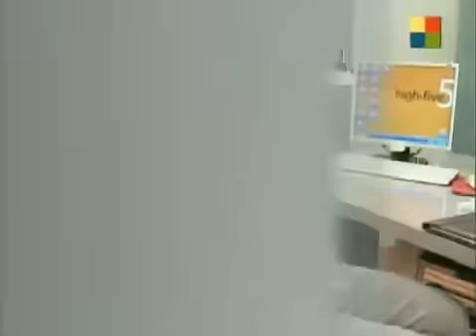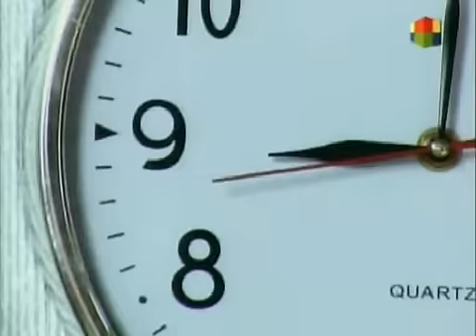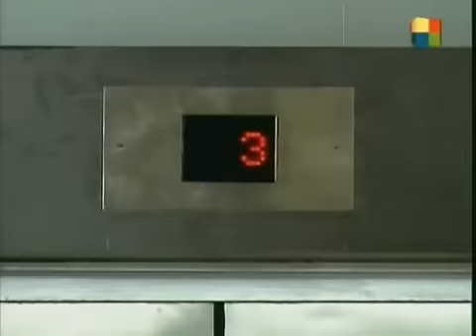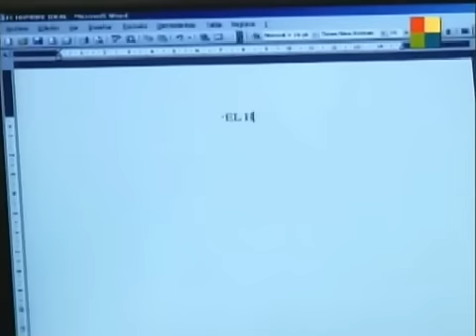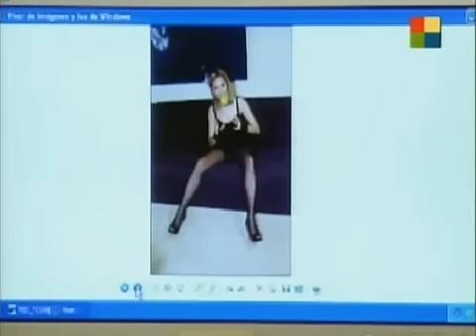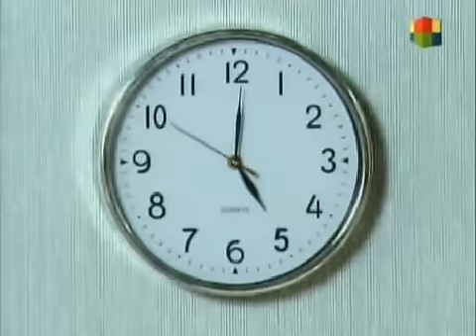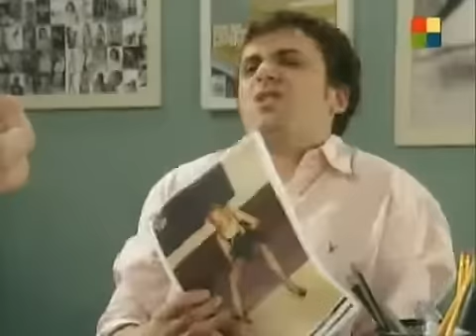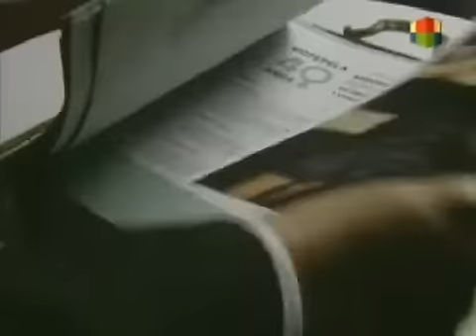La lola - Capitulo 29 (Completo)